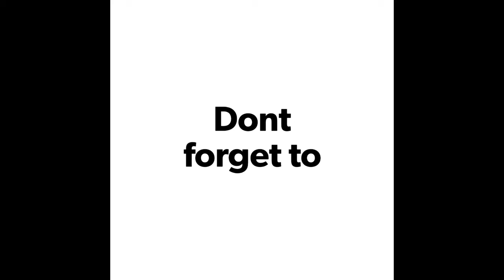Mattea Henderson, Miss Earth Canada 2019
Mattea is years old marketing and international business graduate. She will head on and compete at the 2019 Miss Earth competition in October in the Philippines.